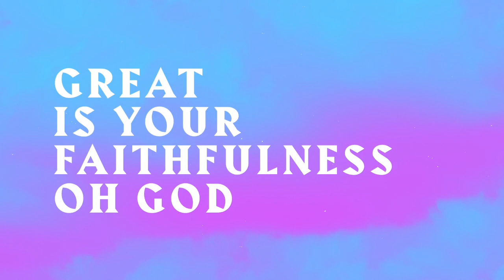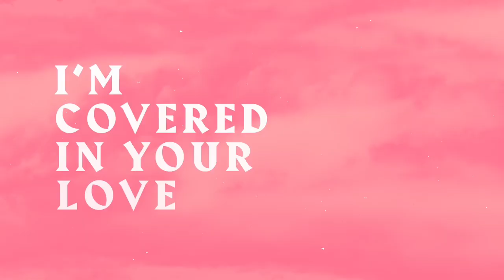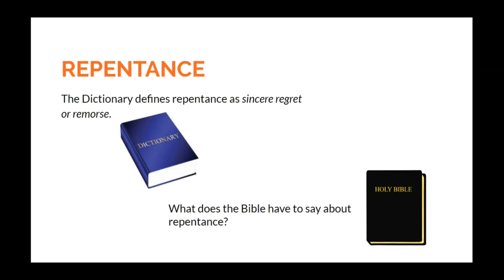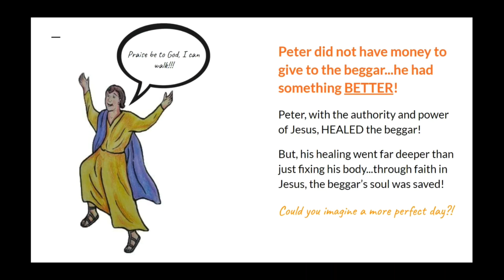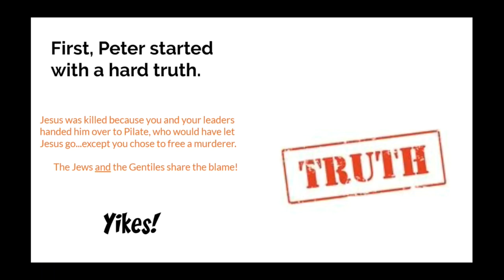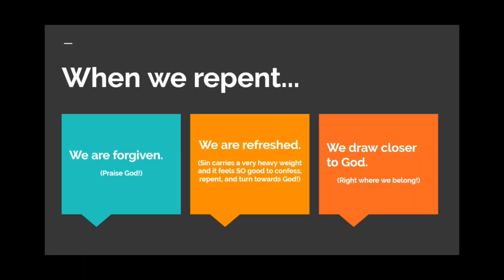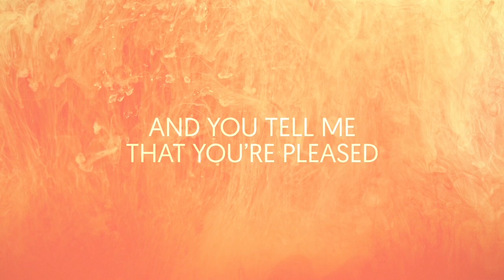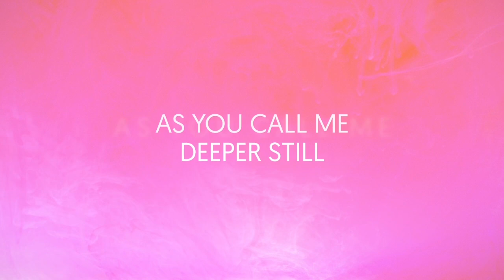Kid's Service 6.21.20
Kid's Service includes worship and teaching just for children. Thank you to Jamie Hellinga for providing the lesson!